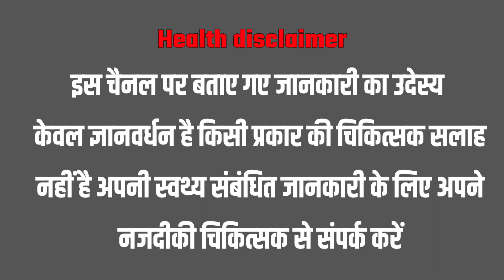symptoms of baby boy | ladka hone ke lakshan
गर्भ में लड़का होने के 1 सटीक लक्षण | symptoms of baby boy | ladka hone ke lakshan

baby gender prediction, symptoms of baby boy, baby gender reveal, garbh me ladka hone ke lakshan, garbh me ladka hone par kaha dard hota hai, pet me ladka hone ke lakshan, pregnancy ke doran ladka hone ke lakshan, baby boy, baby girl, ladka hone par kaha dard hota hai

Your queries ;

प्रेगनेंसी में नाभि का बाहर आना
नाभि से जाने पेट में लड़का है या लड़की
nabhi se kaise jane ladka hai ya ladki
pet me beta h ya beti kaise jane
nabhi se jane ladka ya ladki
nabhi line se kaise pata kare ladka hai ya ladki
nabhi line se jane ladka ya ladki
Pregnancy me angur kha sakte hai,pregnancy me angur ke fayde, pregnancy me angur khane ke nuksan,good Indian food during pregnancy, प्रेगनेंसी में अंगूर खाने के नुकसान, प्रेगनेंसी में संतरा खाना चाहिए या नहीं, प्रेगनेंसी में अंगूर खाना चाहिए या नहीं, प्रेगनेंसी में अंगूर खाने के फायदे व नुकसान, प्रेगनेंसी में अमरूद खाना चाहिए या नहीं, प्रेगनेंसी में कैसे बैठना चाहिए, प्रेगनेंसी में केला खाने के फायदे, प्रेगनेंसी में करेला खाना चाहिए या नहीं, करेला कब नहीं खाना चाहिए, प्रेगनेंसी में दूध कब पीना चाहिए, गोरा बच्चा पैदा करने के लिए क्या खाना चाहिए, प्रेगनेंसी मे 1 दिन में कितने बादाम खाने चाहिए, प्रेगनेंसी में नारियल का पानी कब पीना चाहिए, गर्भवती महिला को बादाम कब खाना चाहिए, नारियल पानी पीने से बच्चा गोरा होता है क्या, गोरा बच्चा कैसे पैदा हो सकता है,
प्रेगनेंसी में पति से कब दूर रहना चाहिए, गर्भ में लड़का रहता है तो क्या खाने का मन करता है, प्रेगनेंसी में कौन सी ब्रा पहननी चाहिए, बेटा होने के लक्षण क्या होते हैं, गर्भवती महिलाओं को शिवलिंग क्यों नहीं छूना चाहिए, प्रेगनेंसी में पति को कैसे रहना चाहिए, प्रेगनेंसी के दौरान नई ब्रा कब खरीदनी चाहिए, रात में ब्रा पहन कर सोने से क्या होता है, रात में ब्रा क्यों नहीं पहननी चाहिए, प्रेगनेंसी में शरीर काला क्यों पड़ जाता है, सबसे अच्छा ब्रा कौन सा होता है, सही ब्रा साइज कैसे पता करें, ब्रा नहीं पहने तो क्या होगा, गर्भवती महिला को सुबह उठकर क्या खाना चाहिए, 2 महीने की प्रेगनेंसी में क्या nahi खाना चाहिए, प्रेगनेंसी में काजू कब खाना चाहिए, गर्भवती महिला को 4 महीने में क्या खाना चाहिए, प्रेगनेंसी में बैगन खाना चाहिए कि नहीं, प्रेगनेंसी में अंगूर खाना चाहिए या नहीं, प्रेगनेंसी में क्या नहीं खाना चाहिए, प्रेगनेंसी में लौकी खाना चाहिए, प्रेगनेंसी में कटहल खाना चाहिए या नहीं, प्रेगनेंसी में मंदिर जाना चाहिए या नहीं, प्रेगनेंसी में क्या खाना चाहिए जिससे बच्चा गोरा हो, गर्भावस्था में केला खाना चाहिए या नहीं

gender prediction, pregnancy me ladka hone ke lakshan
baby gender prediction
लड़का होने का पक्का लक्षण